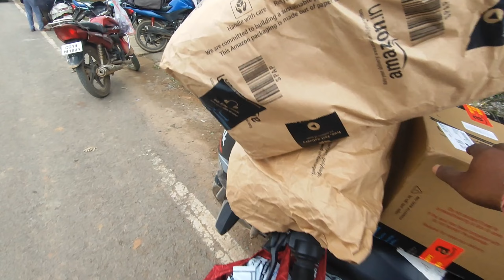Delivery Boy Life | Aaj Kitna Income Hua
MUSIC                              Borderless

SONG                               Borderless

ARTIST                             Akashgandhi

ALBUM                            Broderless
THANKS FOR WACHING THIS VIDEO🙏
Mallik Vlogs
Form Ambikapur Chhattishgadh (INDIA)@Mallik Vlogs